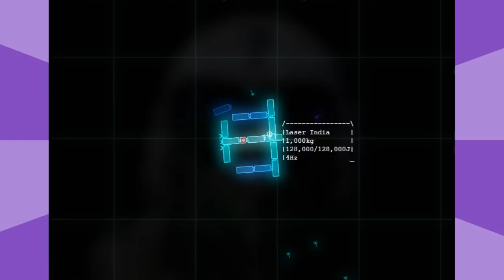Captain Forever con Mostacho - Parte 5 - El ser supremo Blanco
Mándenos sus cosas:
Sucursal Apolo
CP 83101